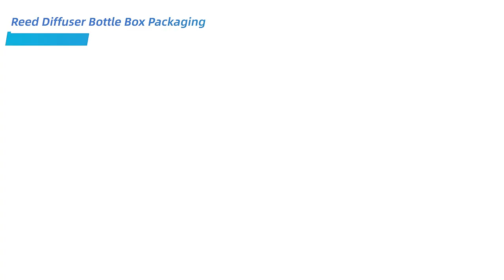Reed Diffuser Box Packaging